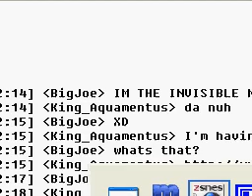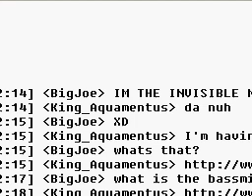LET'S PLAY SUPER METROID (pt 2: Hot Fresh Torizos)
Not to be confused with Chorizos.

tags associated with the title, apparently: Hot (Israel), Hot (Inna song) (??), Pacific Time Zone, Let, Run, Play, Air, and...   ...Kevin.  yeah.

ok then.